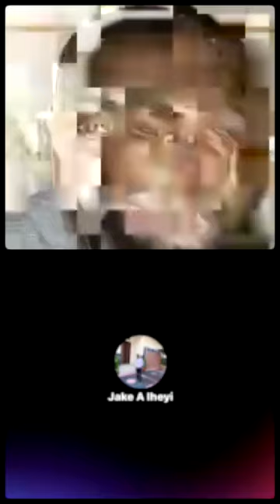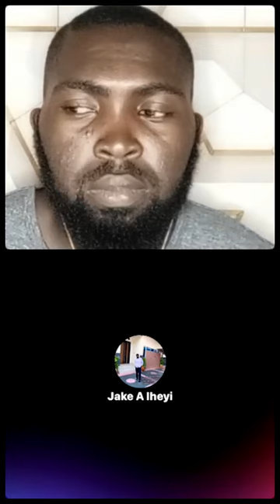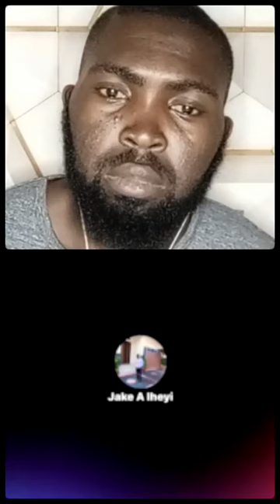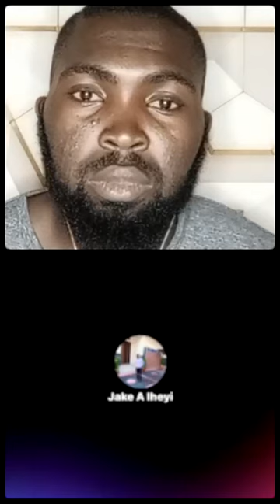How To Crush Real Estate Sales In 2024